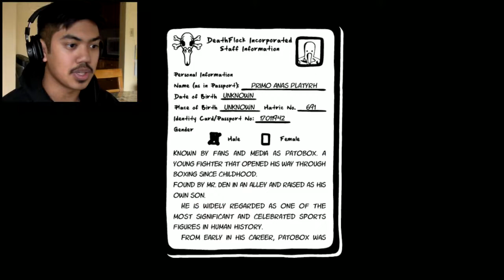DUCK BOXING RAGE! | Pato Box (DEMO)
A game I backed on Kickstarter and it's really difficult!